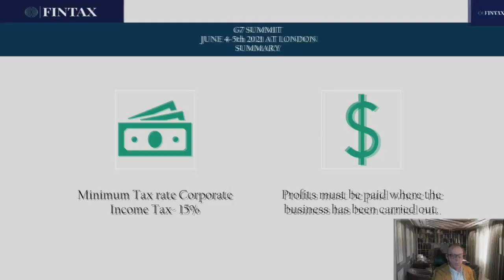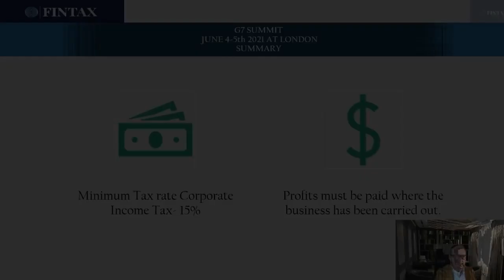FINTAX ANDORRA REFORMA FISCAL El G7 pacta una tasa mínima global del 15% para las multinacionales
REFORMA FISCAL. El G7 pacta una tasa mínima global del 15% para las multinacionales. Las grandes tecnológicas tendrán que pagar allí donde generen beneficios. Las grandes tecnológicas pagarán un 15% de impuestos en los países donde operen: acuerdo del G7 para acabar con la deslocalización fiscal.
Llegó Biden y con él (hasta cierto punto) el multilateralismo y la búsqueda de la concordia en las disputas fiscales y comerciales con los amigos europeos. Ha hecho falta un cambio de administración en Washington y una pandemia que ha postrado a todas las economías del planeta para qué las potencias del G-7 alcanzaran un acuerdo sobre un impuesto mínimo global de sociedades después de más de una década de negociaciones hasta ahora infructuosas.
Los siete grandes anunciaron un compromiso para el establecimiento de un impuesto mínimo global de sociedades del 15% (menos de lo que querían algunos de ellos), y para que las corporaciones multinacionales del sector tecnológico y digital (Amazon, Google, Facebook...) paguen tasas no solo allí donde tienen establecido su cuartel general (con frecuencia paraísos fiscales) sino en los países en los que operan y generan beneficios.